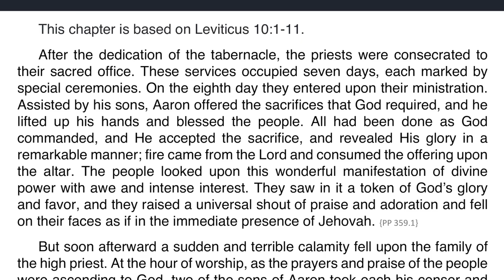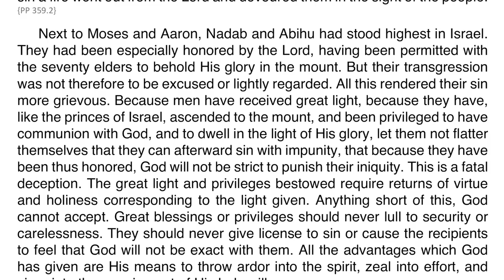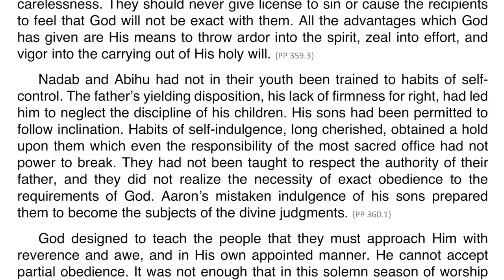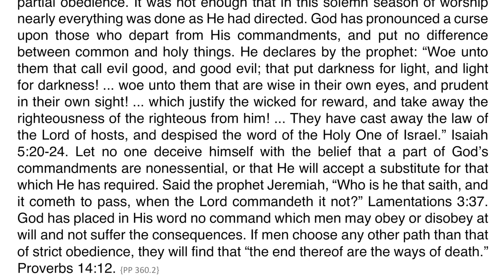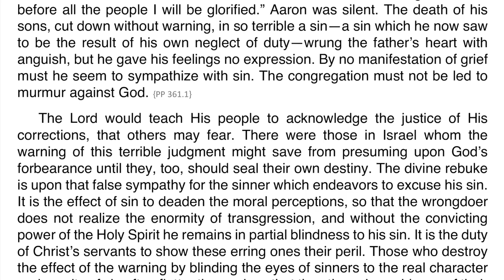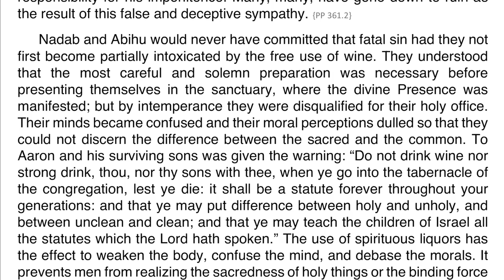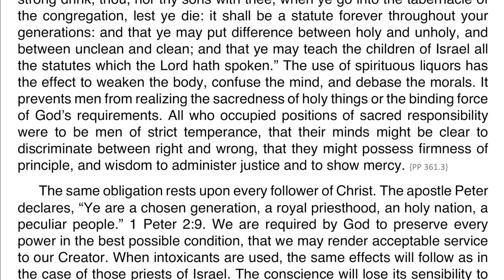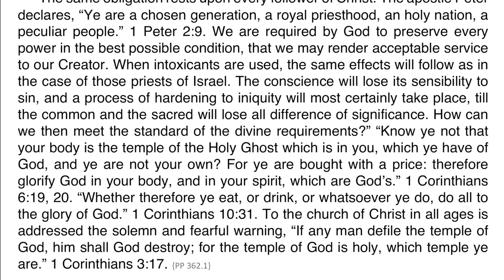Patriarchs and Prophets – Chapter 31 – The Sin of Nadab and Abihu